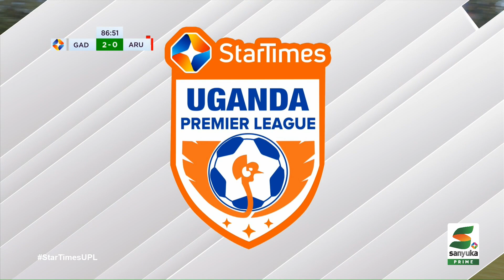Gaddafi FC humbles Arua Hill SC at Kakindu stadium in Jinja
Gaddafi FC beats Arua Hill SC 2 goals to nil.7